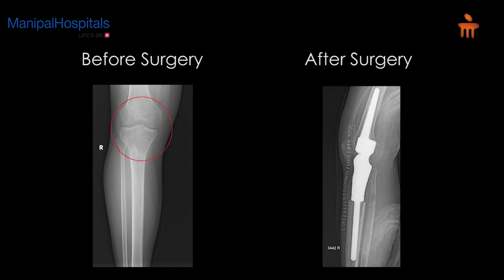Patient Testimonial after Tibia Tumor Mega Prosthesis Surgery | Tibia Tumor - Manipal Hospitals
36-year-old Ahmed from Maldives was suffering from a benign bone tumor that weakened his knee, causing him a great deal of pain and rendering him immobile. Manipal's orthopedic onco surgeon Dr. Srimanth B.S supervised his case and replaced the weakened bone with a prosthetic that enabled the patient to walk again.

We are invested in the health and well-being of our community and frequently post informational videos on our channel in order to create awareness.